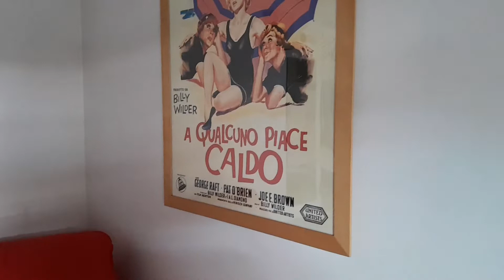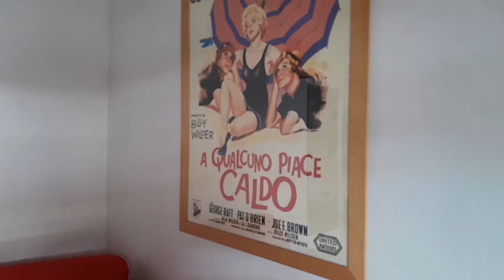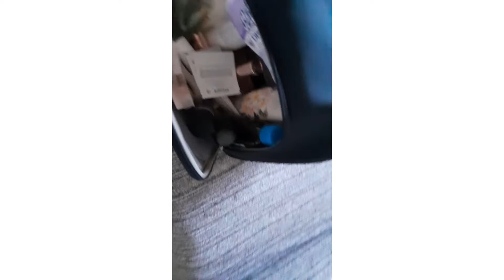Room tour mansarda Pescara